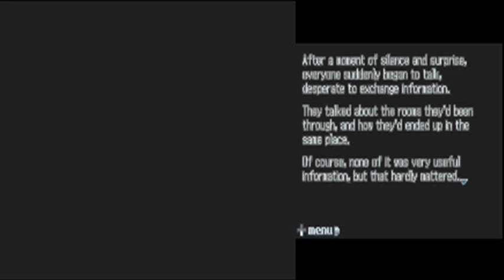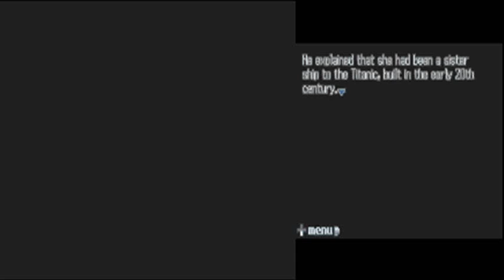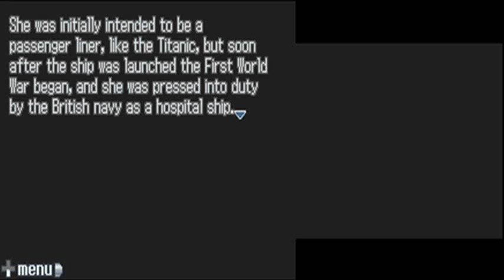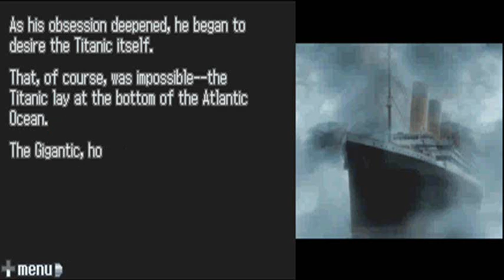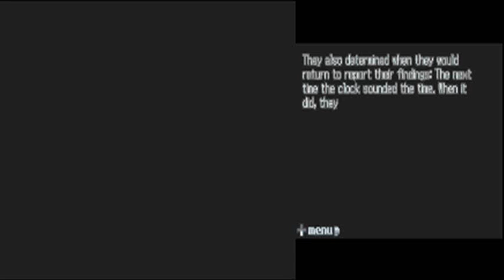Let's Play 9 Hours, 9 Persons, 9 Doors Part 16: Gigantic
Guess what? Time for more random trivia! Also...a new mystery is developing...